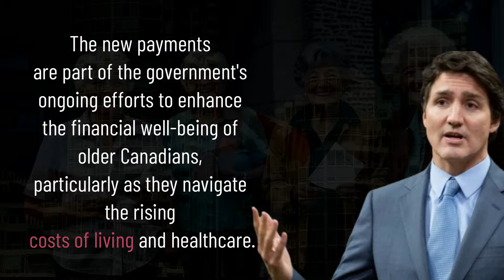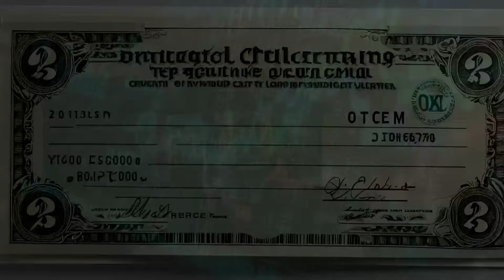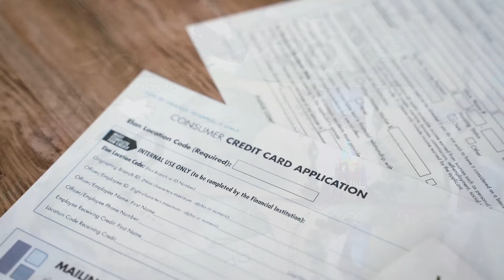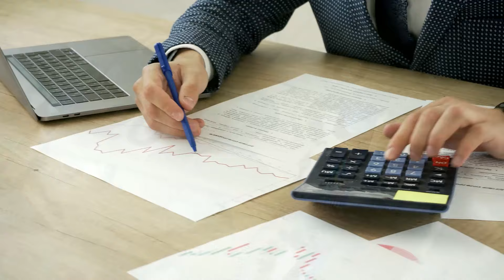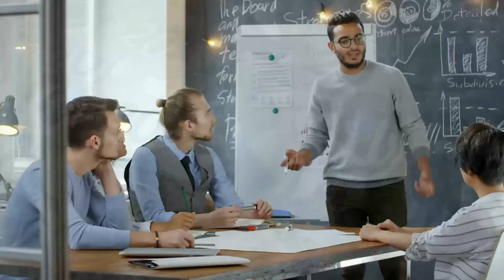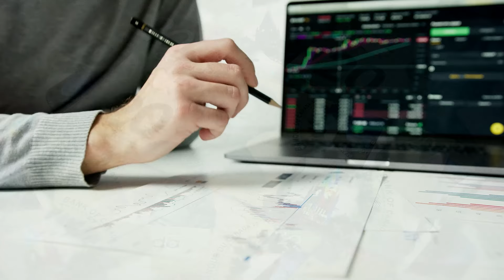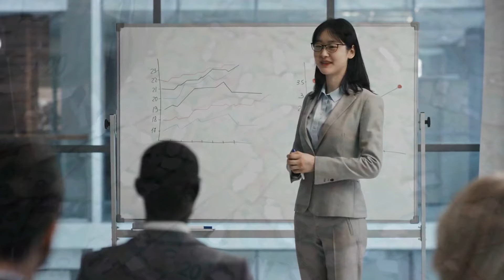Direct Deposits Released By CRA! $2,800 New OAS Payments For Canada Seniors On 30th May 2024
Exciting news for Canadian seniors! On May 30th, 2024, the Canada Revenue Agency (CRA) has begun releasing direct deposits for the new Old Age Security (OAS) payments. Eligible seniors will receive up to $2,800 directly into their bank accounts.